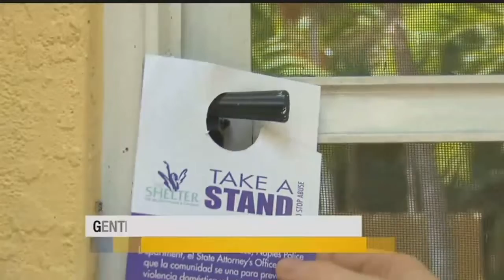Over 50 men take a stand against domestic violence in Collier County